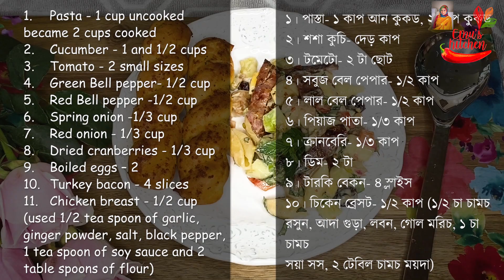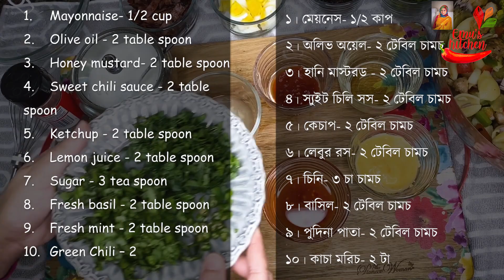ইতালিয়ান পাস্তা সালাদ, বাসায় বানানো ড্রেসিং। ভিন্ন স্বাদে ও স্বাস্থ্যকর। Italian PASTA SALAD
Simple, fast and yummy recipes.

Daily Recipe update.

Facebook.com/EmusKitchen
Twitter.com/EmuKitchen
Instagram.com/EmusKitchen

পাস্তা সালাদঃ
1. Pasta - 1 cup uncooked became 2 cups cooked
2. Cucumber - 1 and 1/2 cups
3. Tomato - 2 small sizes
4. Green Bell pepper- 1/2 cup
5. Red Bell pepper -1/2 cup
6. Spring onion -1/3 cup
7. Red onion - 1/3 cup
8. Dried cranberries - 1/3 cup
9. Boiled eggs – 2
10. Turkey bacon - 4 slices
11. Chicken breast - 1/2 cup (used 1/2 tea spoon of garlic, ginger powder, salt, black pepper, 1 tea spoon of soy sauce and 2 table spoons of flour)

উপকরনঃ
১। পাস্তা- ১ কাপ আন কুকড, ২ কাপ কুকড
২। শশা কুচি- দেড় কাপ
৩। টমেটো- ২ টা ছোট
৪। সবুজ বেল পেপার- ১/২ কাপ
৫। লাল বেল পেপার- ১/২ কাপ
৬। পিয়াজ পাতা- ১/৩ কাপ
৭। ক্রানবেরি- ১/৩ কাপ
৮। ডিম- ২ টা
৯। টারকি বেকন- ৪ স্লাইস
১০। চিকেন ব্রেসট- ১/২ কাপ (১/২ চা চামচ রসুন, আদা গুড়া, লবন, গোল মরিচ, ১ চা চামচ সয়া সস, ২ টেবিল চামচ ময়দা)

Shallow fey the chicken until cooked!

For the dressing:
1. Mayonnaise- 1/2 cup
2. Olive oil - 2 table spoon
3. Honey mustard- 2 table spoon
4. Sweet chili sauce - 2 table spoon
5. Ketchup - 2 table spoon
6. Lemon juice - 2 table spoon
7. Sugar - 3 tea spoon
8. Fresh basil - 2 table spoon
9. Fresh mint - 2 table spoon
10. Green Chili – 2

১। মেয়নেস- ১/২ কাপ
২। অলিভ অয়েল- ২ টেবিল চামচ
৩। হানি মাস্টরড - ২ টেবিল চামচ
৪। স্যুইট চিলি সস- ২ টেবিল চামচ
৫। কেচাপ- ২ টেবিল চামচ
৬। লেবুর রস- ২ টেবিল চামচ
৭। চিনি- ৩ চা চামচ
৮। বাসিল- ২ টেবিল চামচ
৯। পুদিনা পাতা- ২ টেবিল চামচ
১০। কাচা মরিচ- ২ টা